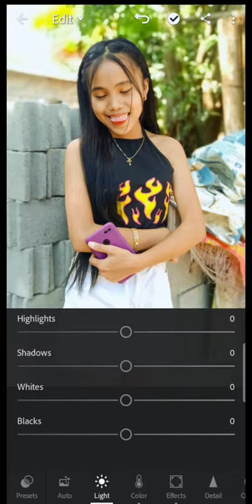PARANG IPHONE!! |CHUBZ MIRANTE